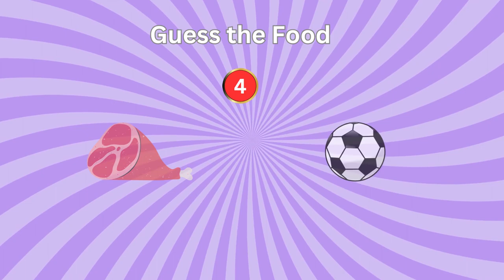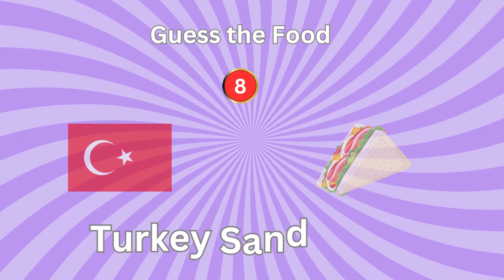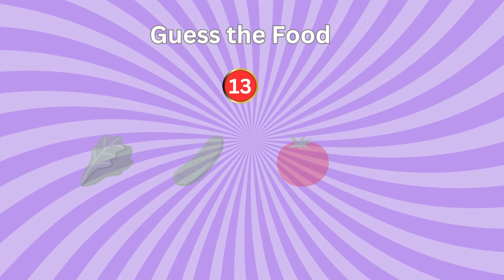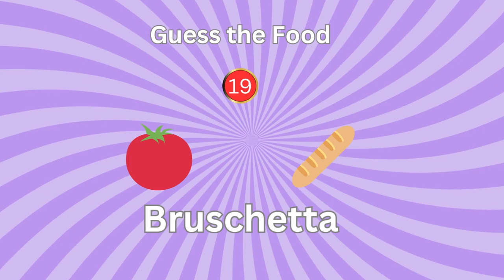Guess The Food By Emoji Challenge 🍕🍔🍗 | Emoji Quiz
Welcome to Quiz Craze! Join us for an exciting game called "Guess the Food by Emojis." 🍔🍕🎂

In this game, you will have to guess the Food based on the suggested emoji we give you in 10 seconds.

It's a fun challenge for everyone, so gather your friends and family to play along. Share your answers in the comments and see how well you did compared to others.